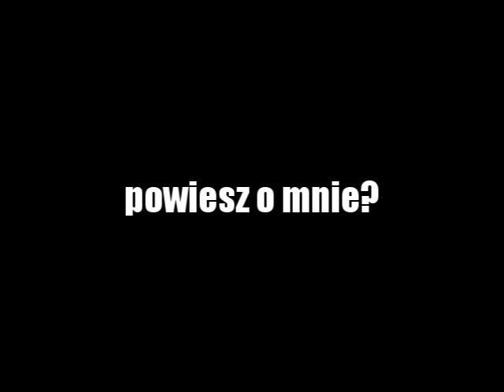Fotokast O sobie